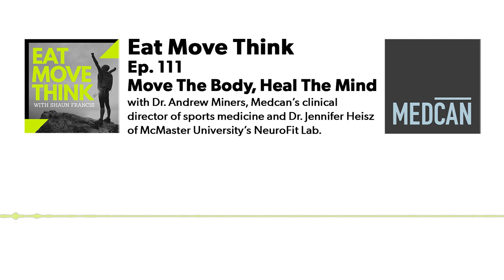Move The Body, Heal The Mind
You know that exercising is good for your muscles and bones. But exercise can also improve brain health. In her new book, Move The Body, Heal The Mind, Dr. Jennifer Heisz of McMaster University’s NeuroFit Lab shares the latest research about how to use physical activity to optimize mental and cognitive wellness. Here, she speaks with Dr. Andrew Miners, Medcan’s clinical and product director of sports medicine, therapy, rehabilitation and fitness.

For complete episode links and time-coded insights, visit the Eat Move Think episode 111 web page at the following